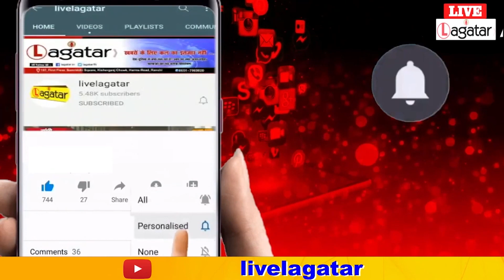हरमू पंच मंदिर में देखिये श्री स्वामी नारायण मंदिर का प्रारूप || Live Lagatar